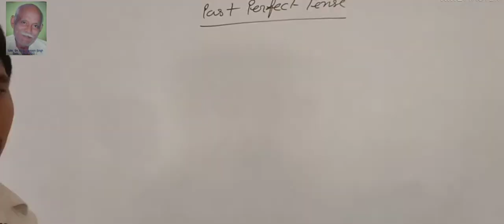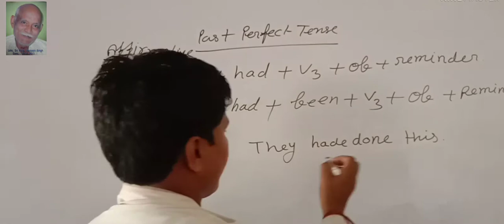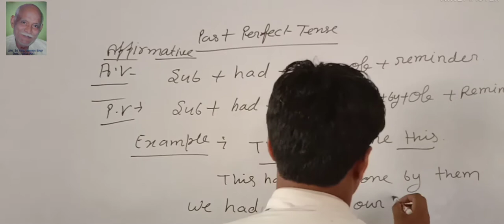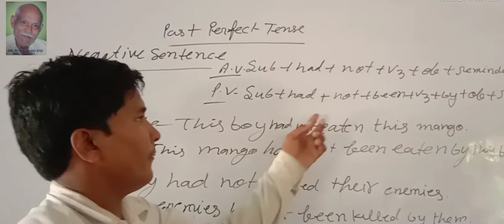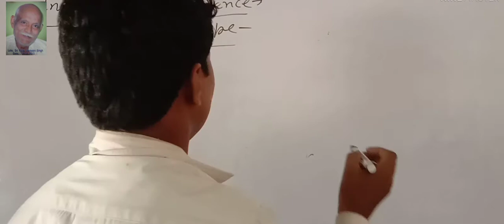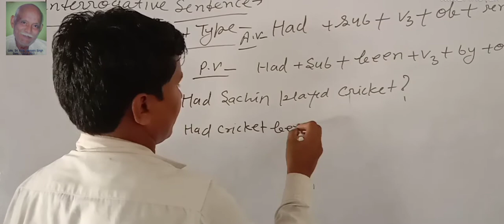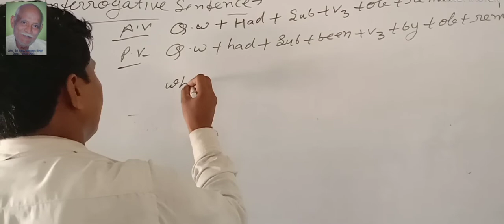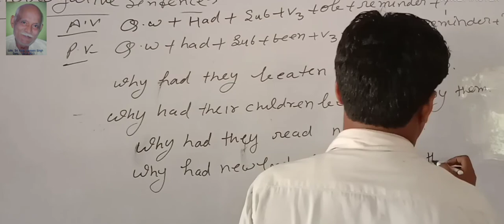active and passive voice/ past perfect tense/ affirmative sentence/ negative /interrogative sentence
Welcome to
JD education
Intro of my channel.
Hamare channel per Hindi  , Sanskrit,
Hindi grammar , English, English grammar, ,history geography ,environment science, math ,geography ,science (vigyan ) home science agriculture , g s, its ke bare mein vistrit jankari Di jaati hai.
Motivation aur interesting story ke through  logon ko prayrit karne ka  prayas Kiya jata hai